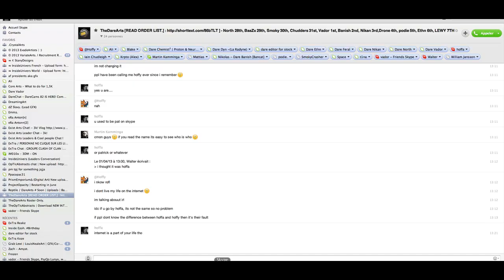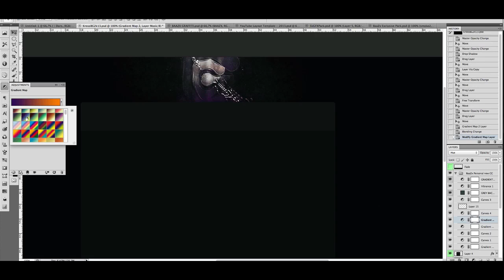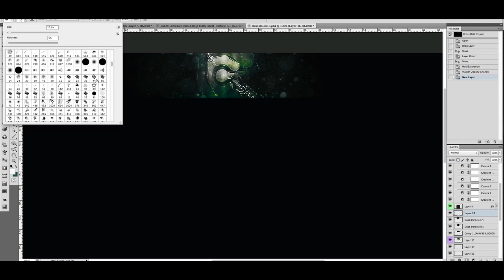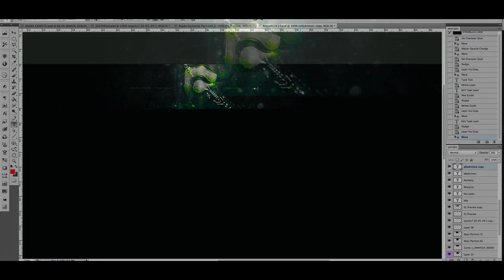Speed Art: eRa Coded Background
Hey !
New speed art about code contest background !
Hope you enjoy with this speed art !
Peace all & Good bye.

- BaaZx Designs